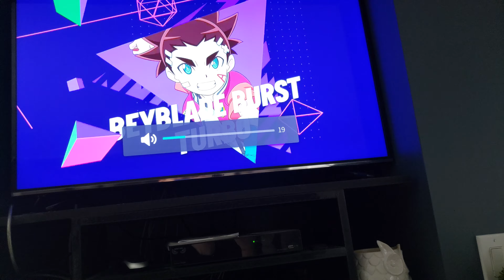Disney XD bumper - Otaku (2019)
This will probably get claimed